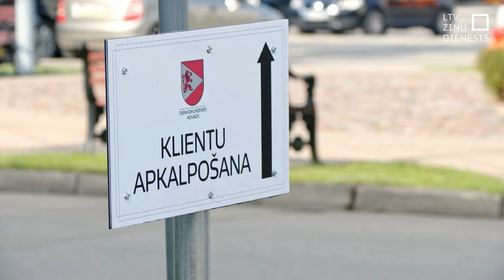Cik gatavas neparedzētiem gadījumiem ir Kurzemes pašvaldības?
Pagājušās nedēļas vētra Bauskas novadā parādīja, ka tik lielu postījumu novēršanai pašvaldības maciņš var būt par plānu, nepietiek arī ar tieši neparedzētiem gadījumiem atvēlētajiem līdzekļiem. Cik daudz naudas vietvaras atvēl neplānotajam un kā krīzes situācijā piesaista papildu līdzekļus?